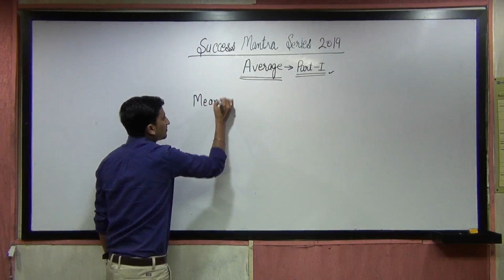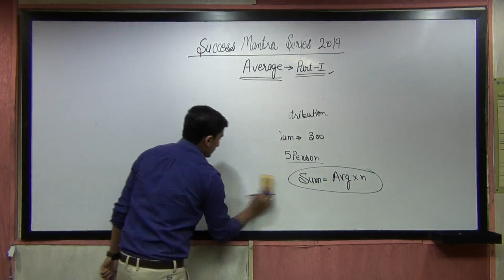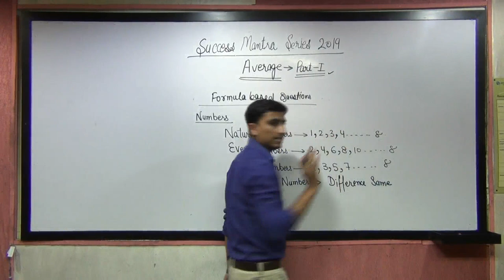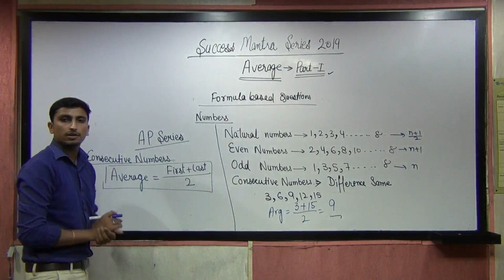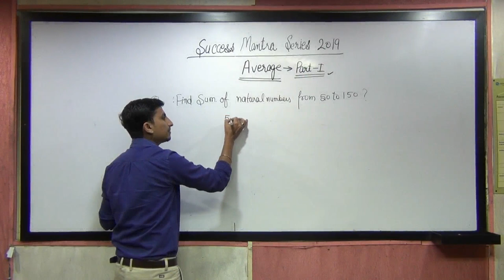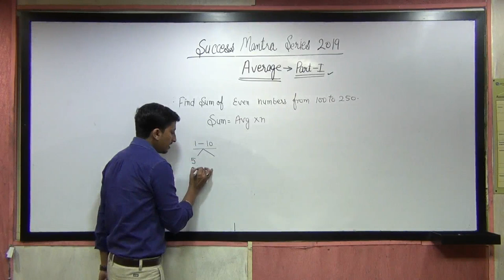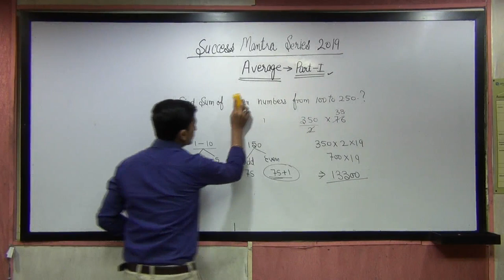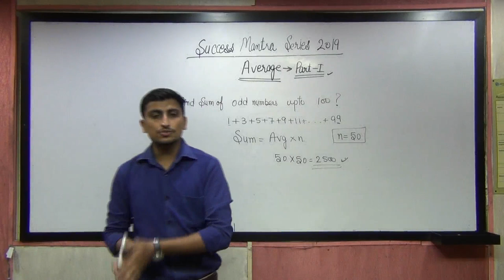Success Mantra on "Average" for SBI PO Prelims: Lecture 17 (QUANTITATIVE APTITUDE)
Basics of average, meaning, concept, formula based questions